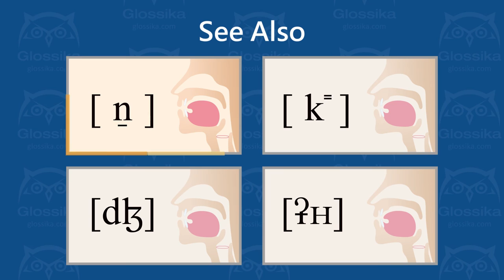[ ʈʰ ] unvoiced aspirated subapical retroflex stop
How to pronounce ʈʰ